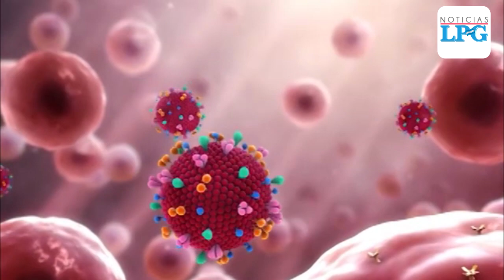El Salvador declara emergencia nacional por coronavirus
Las autoridades sanitarias decretaron emergencia nacional y destacaron que se adelantaron a la Organización Mundial de la Salud (OMS) con la declaratoria de emergencia preventiva realizada el viernes anterior.
¡Visítenos!